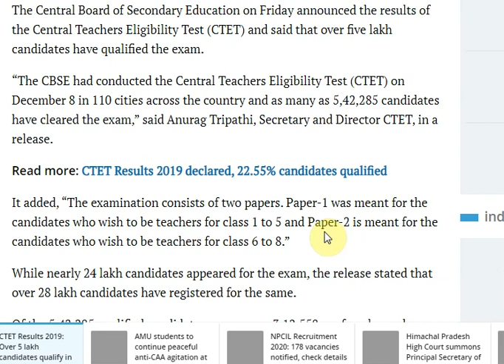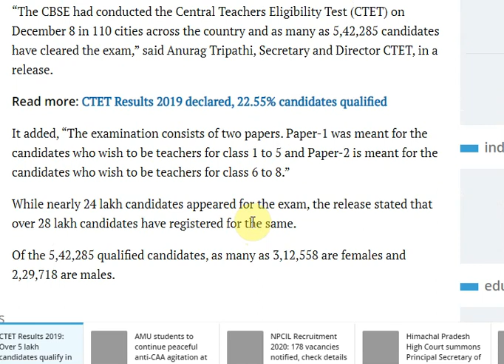CTET Results 2019: Over 5 lakh candidates qualify in December exam, full details here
CTET Results 2019: Over 5 lakh candidates qualify in December exam, full details